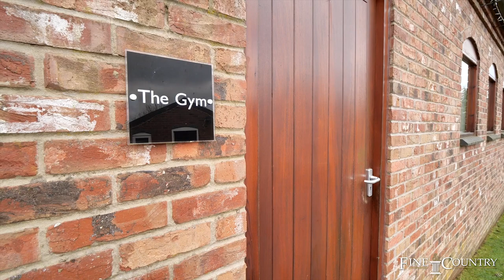Buckley Green, Henley-in-Arden | Fine & Country Solihull with Rachel Hyde & Martin Grant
Buckley Green, Henley-in-Arden

Set behind a private gated entrance within 13 acres of stunning Warwickshire countryside in the delightful hamlet of Buckley Green is this most impressive and extremely spacious barn conversion with a number of outbuildings, a swimming pool, stables, a menage and a tennis court. Buckley offers luxurious accommodation throughout with 5/6 double bedrooms, 4 bathrooms, beautiful reception hall, 3 further reception rooms,  a fabulous breakfast kitchen and laundry and a spiral staircase leading to a first floor office.  There is also a superb annex with 2 double bedrooms, bathroom, open plan living room and kitchen, and an excellent gymnasium, sauna and bathroom together with a recording studio and generous garaging.  Just a short country walk to Henley in Arden high street provides Buckley with the most idyllic location within easy reach of all the village has to offer.

Please contact Rachel or Martin on 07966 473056 or 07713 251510 or email for further information about this property or to book a free no obligation valuation of your home, please

Fine & Country Solihull
29 Zenith House
Highlands Road
Solihull
B90 4PD

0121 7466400